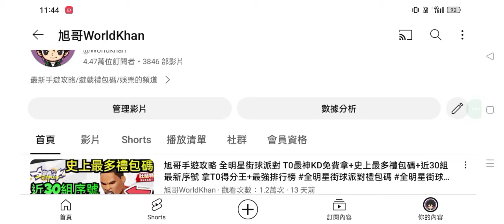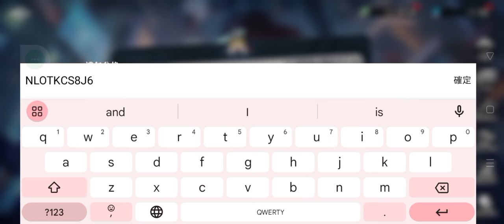旭哥手遊攻略 咒術回戰/咒術領域 版本最強T0神角免費拿+史上最多禮包碼序號 拿首抽無限抽+T0陣容